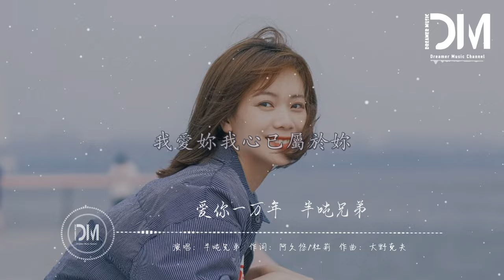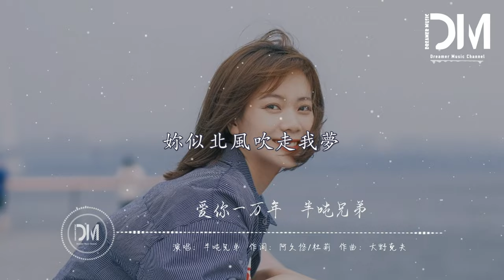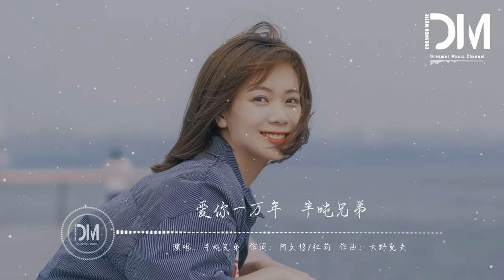愛妳一萬年 - 半噸兄弟『我愛妳我心已屬於妳，今生今世不移』【動態歌詞】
愛妳一萬年 - 半噸兄弟

詞：阿久悠/杜莉

曲：大野克夫

編曲：Euywein Yong

混音：Hanz郭文翰

監制：半噸兄弟/蕭躍

錄音：半噸兄弟

錄音棚：半噸兄弟

制作人：林冠權

「本作品經詞曲作者和版權公司正式授權」

寒風吹起細雨迷離

風雨解開我的記憶

我像小船尋找港灣

不能把妳忘記

心中心中一切似空

天黑天光都似夢

迷迷惘惘聚滿心中

追蹤一片冷的風

我愛妳我心已屬於妳

今生今世不移

在我心中再沒有誰

代替妳的地位

記憶中突然又痛

只因空虛再作弄

妳似北風吹走我夢

我決定愛妳一萬年

不能把妳忘記

天黑天光都似夢

追蹤一片冷的風

今生今世不移

代替妳的地位

記憶中突然又痛

只因空虛再作弄

今生今世不移

代替妳的地位

記憶中突然又痛

只因空虛再作弄